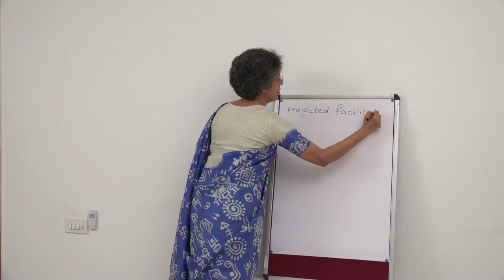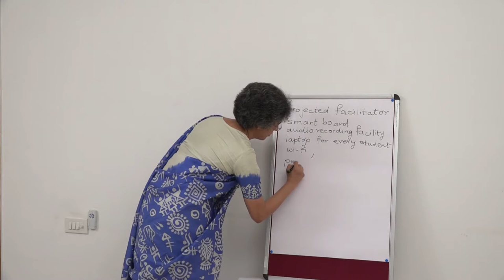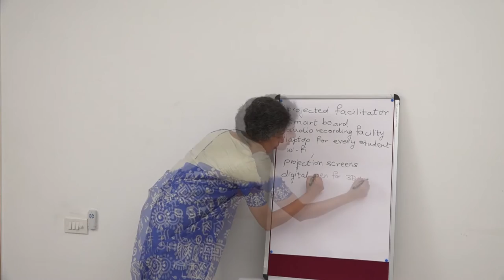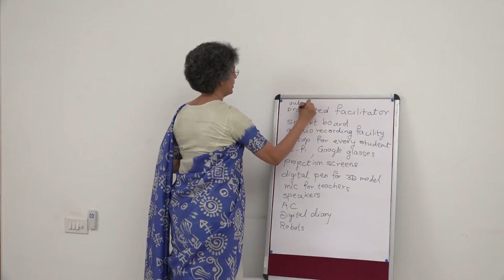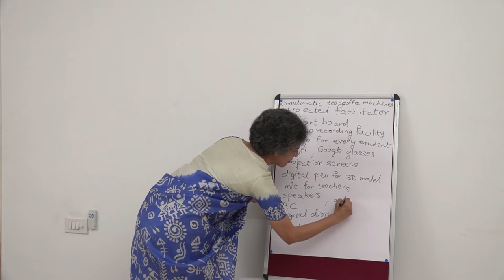Demo for Brainstorming Strategy by Dr. Jayashree Shinde